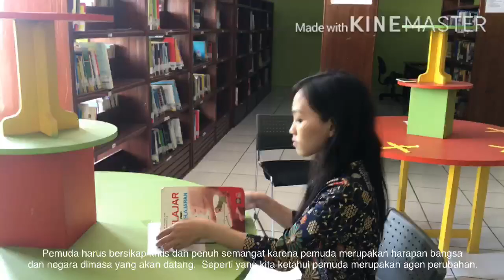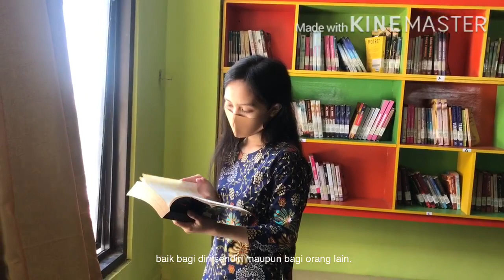300_Adinda Gresita_Gresik